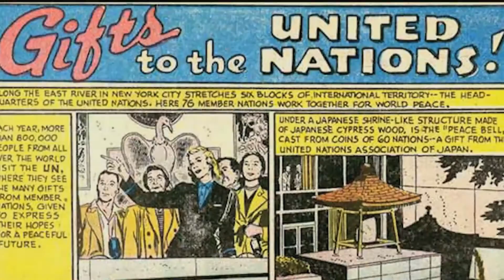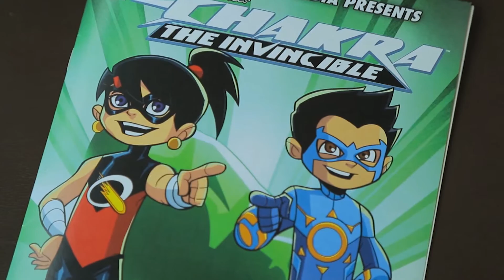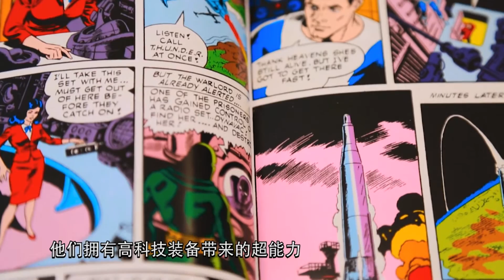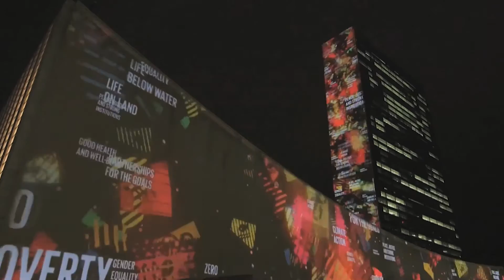革新英雄：“漫画联合国”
United Nations - 数十年来，联合国以漫画的形式传播着信息，然而这些漫画中的超级英雄最近又有了新的使命，那就是朝着近来被一致认可的可持续发展目标而传播信息。“动漫联合国”项目由联合国儿童基金会发起， 由十七个目标出发，按照每个目标制作一套动漫，从而更好的吸引年轻人的注意，更好地改变世界。